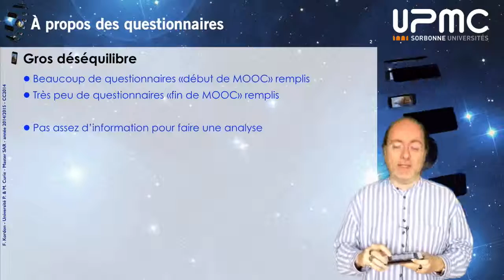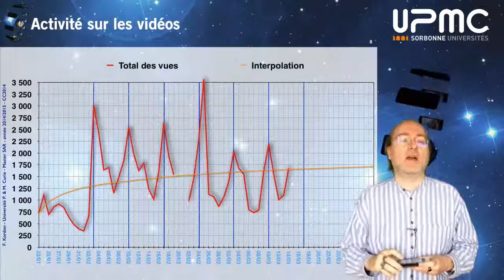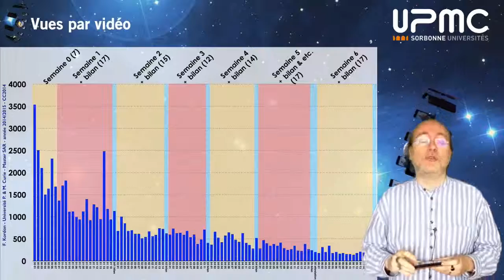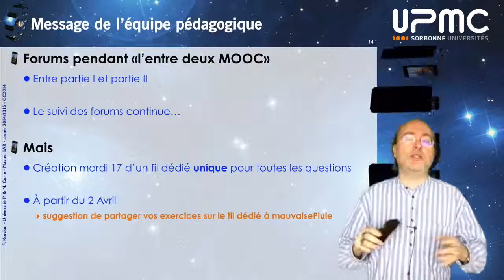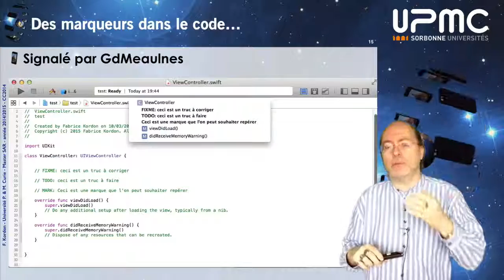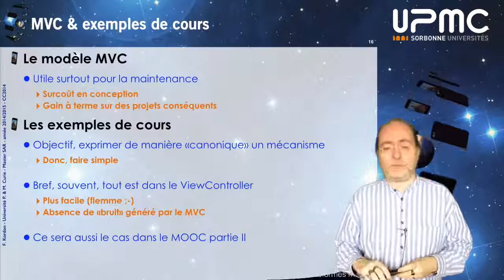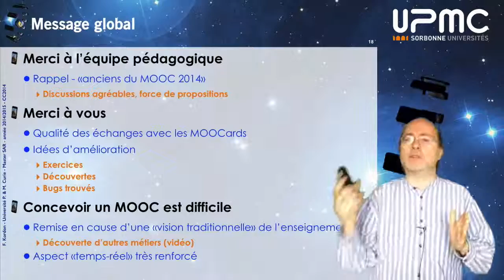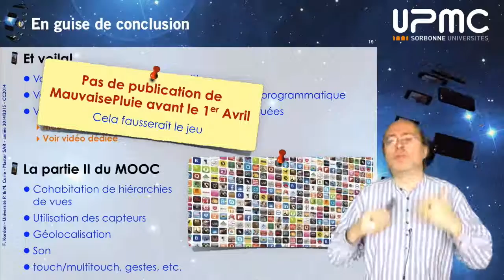MOOC iOS 2015 partie I, bilan semaine 06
Ceci est la vidéo bilan de la sixième semaine du MOOC iOS (partie I) de l'UPMC publié sur FUN en 2015. Ces vidéos ne sont héla plus accessibles depuis le site d'origine